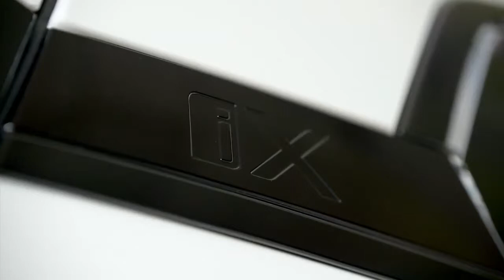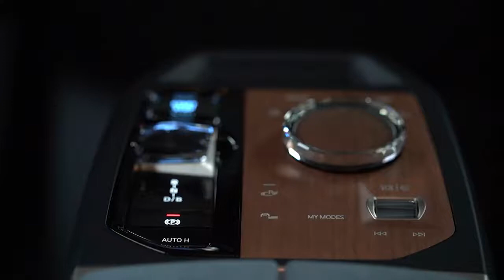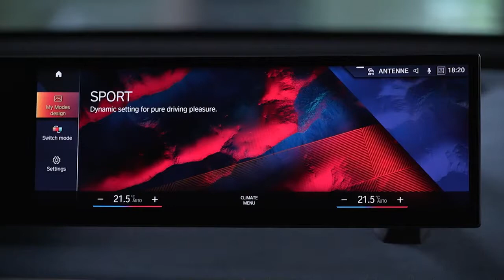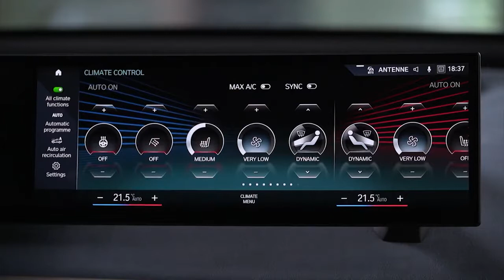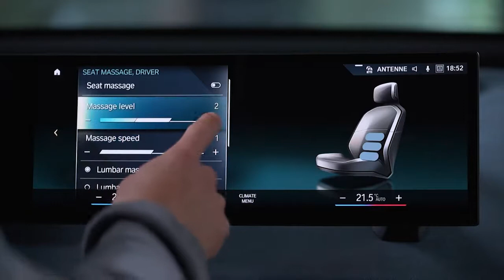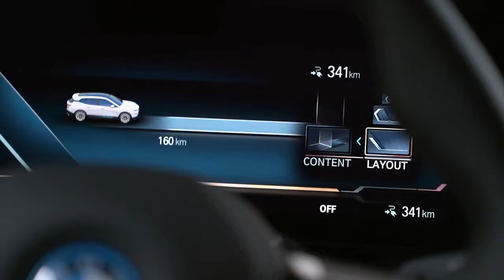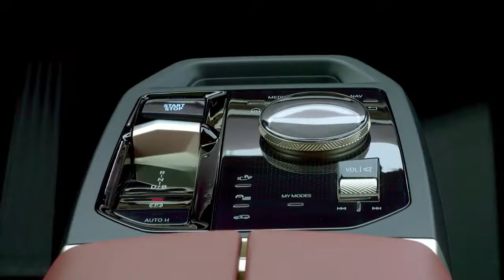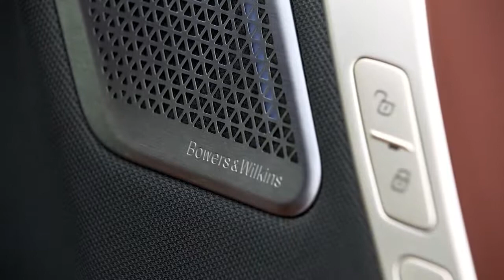New 2022 BMW iX in beautiful details – Review, Exterior, Interior, Driving, Electric SUV BMW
The BMW iX is ready for series production and is due to arrive on the world’s roads from November 2021. The BMW Group’s new technology flagship combines locally emission-free driving pleasure, sporting agility and a compelling operating range with a character profile dedicated squarely to sustainability. With its trailblazing design and an interior devoted to luxurious spaciousness, the BMW iX embodies a fresh new take on the Sports Activity Vehicle (SAV) concept. Conceived from the outset for purely electric mobility, this model is based on a new toolkit for the future, whose vast potential for innovations in the areas of automated driving, operation, connectivity and digital services translates into a premium mobility experience unparalleled in this segment.
The BMW iX will be launched with a choice of two model variants. Both are equipped with an electric all-wheel-drive system, with combined output of 385 kW/523 hp in the BMW iX xDrive50 (electric power consumption combined in the WLTP cycle: 23.0 – 19.8 kWh/100 km [62 miles]; CO2 emissions: 0 g/km) and 240 kW/326 hp in the BMW iX xDrive40 (electric power consumption combined in the WLTP cycle: 22.5 – 19.4 kWh/100 km [62 miles]; CO2 emissions: 0 g/km). The drive technology’s efficiency paired to the very latest battery cell technology results in WLTP-calculated ranges of up to 630 kilometres (391 miles) in the BMW iX xDrive50 and up to 425 kilometres (264 miles) in the BMW iX xDrive40. Also set to join the model line-up at a later date is the BMW iX M60 (electric power consumption combined in the WLTP cycle: 21.6 kWh/100 km [62 miles]; CO2 emissions: 0 g/km) with a maximum output in excess of 440 kW/600 hp that promises an exceptionally sporty all-electric driving experience.